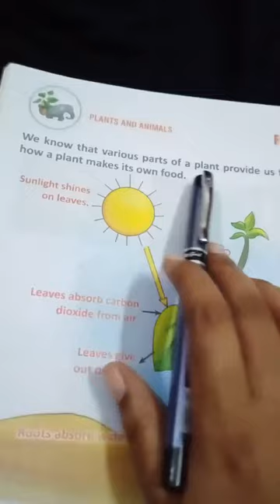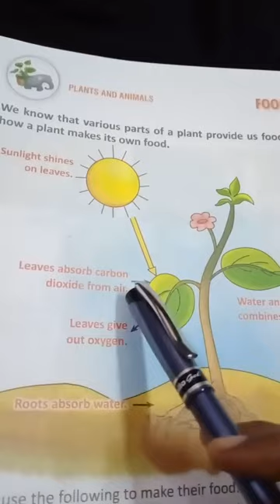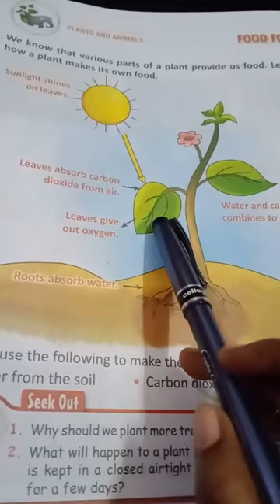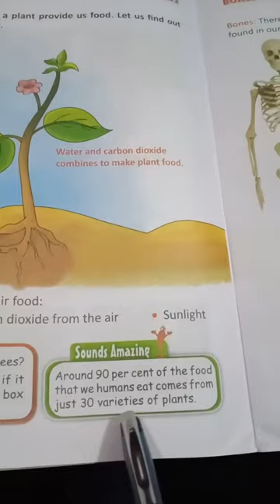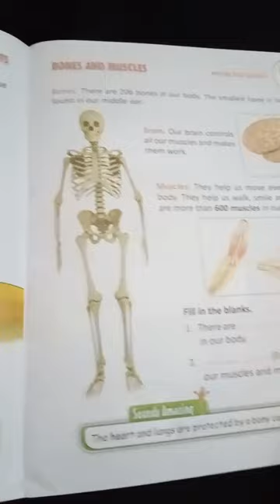Class 2 - General Knowledge - 27.09.2021